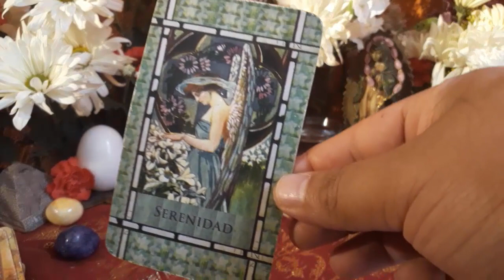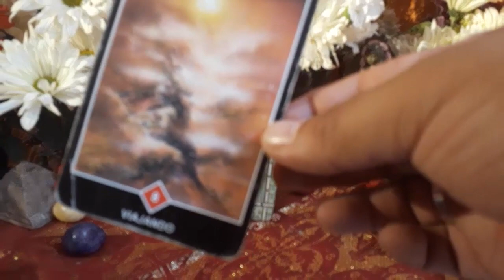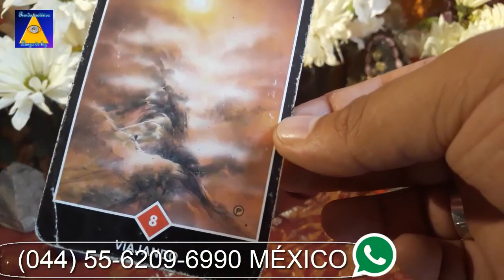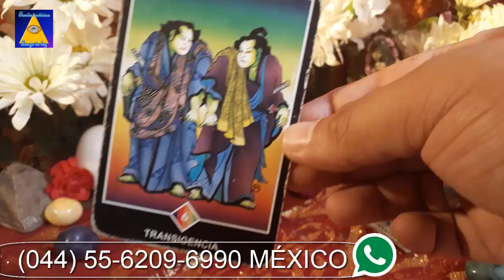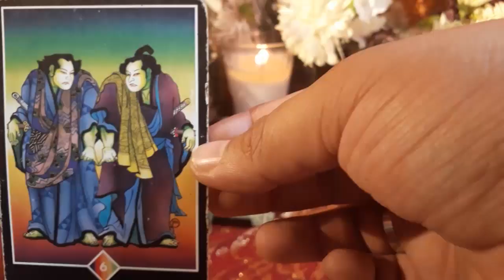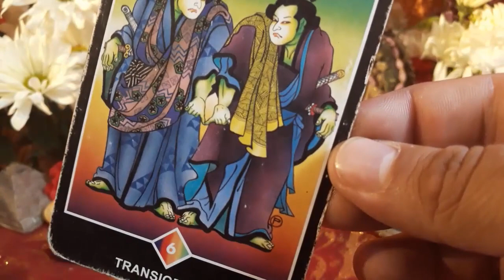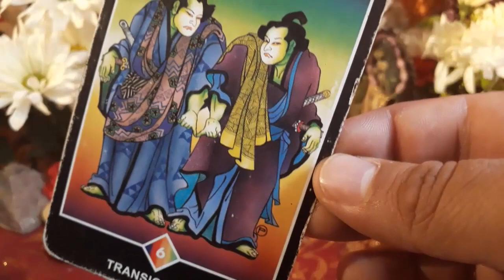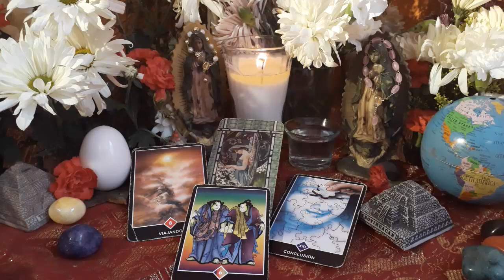GÉMINIS - HORÓSCOPO DEL 30 DE JULIO AL 5 DE AGOSTO